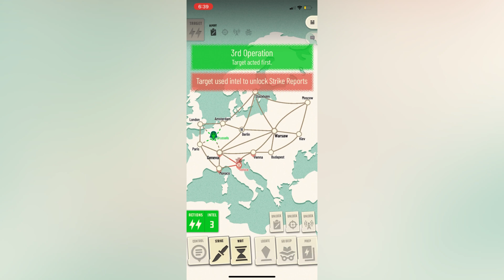Two Spies Season 7 Replay Against Red Lion (Smooth Charlie)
Come join the Two Spies Discord! We'd love to talk about Two Spies with you and play a match.

Round 1 - (0:00)
Round 2 - (2:55)
Round 3 - (3:25)
Round 4+  - (4:56)